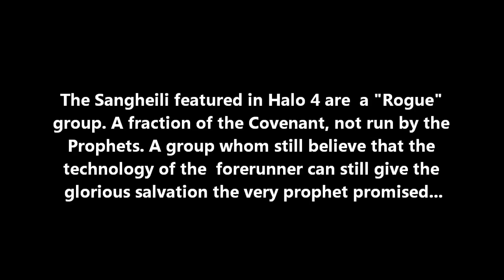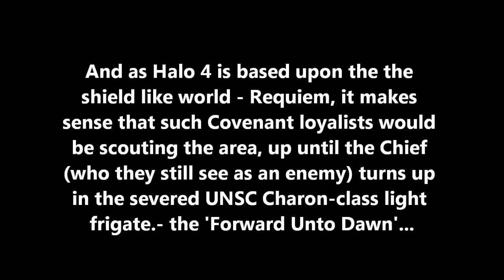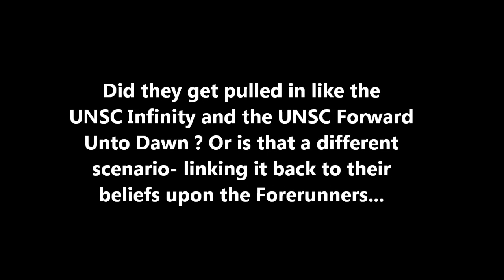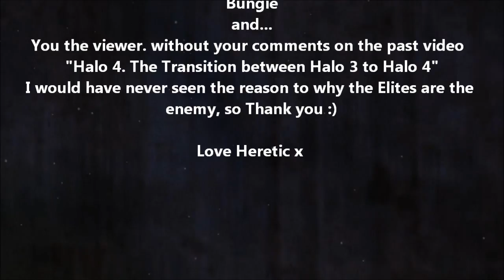Halo 4 | Elite Transition From Halo 3 to Halo 4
Ok, Like in the last video, I stated my opinion on the matter of the Elites being the enemy. With the comments from the last video I've seen the light and I understand the situation. Hope you enjoy :)